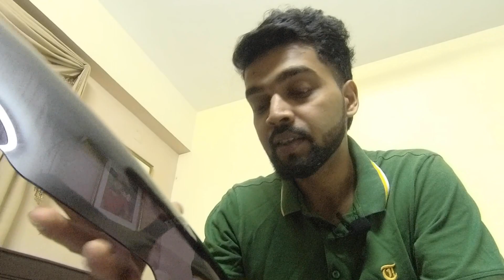Aftermarket Windshield & Handle Crown Pad Installation I Vlog 7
Vlog 7 is about Installing Aftermarket Windshield & Handle Crown Pad on my Motorcycle. This vlog is the lengthiest vlog among all, plus being shot with my new Action Camera (SJ CAM, SJ 8 Pro). Do watch the full vlog and share your thoughts.

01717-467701